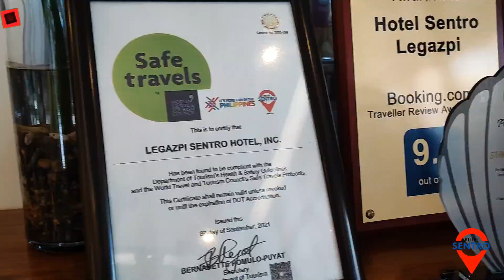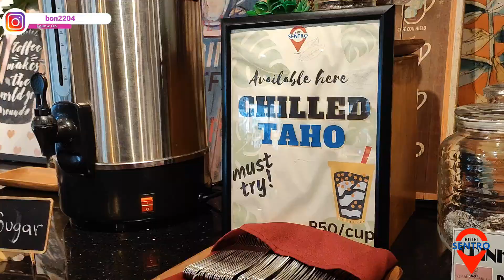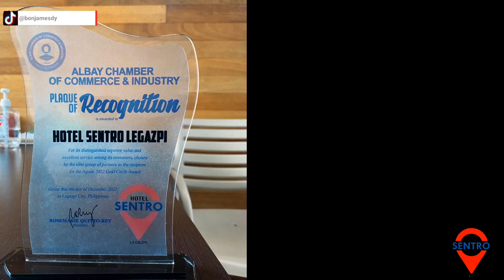The most famous Hotel in Legazpi City, Albay_Hotel Sentro Legazpi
Absolutely One of the Best and Famous Hotel in Legazpi City!

Sa lahat ng hotels here in Albay ang Hotel Sentro Legazpi ang one of the best rooms to offer! You will surely enjoy your stay here in Legazpi City!

Hotel Sentro is Driven by one desire and this is to create affordable luxury just for you.

🔎Located at Los Banos Avenue cor. F. Imperial St. Legazpi City.

With Free Wifi